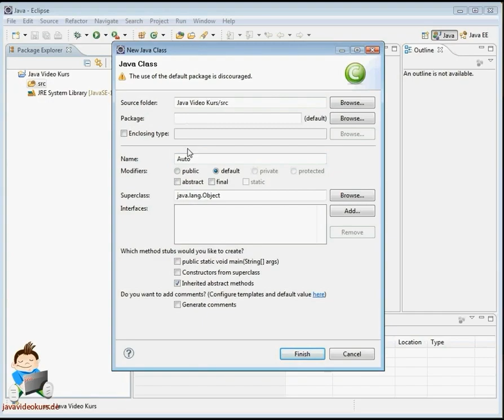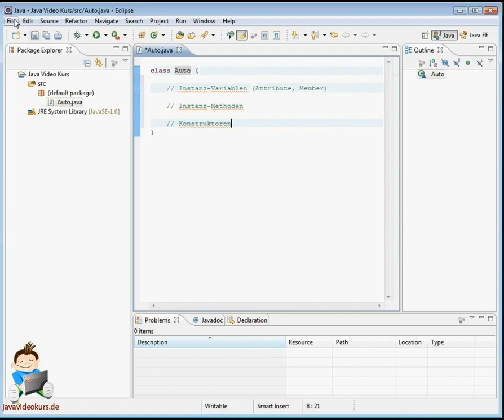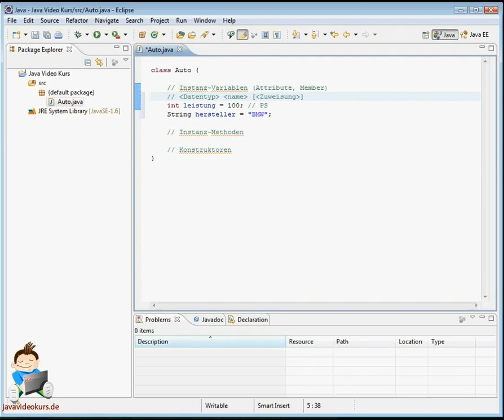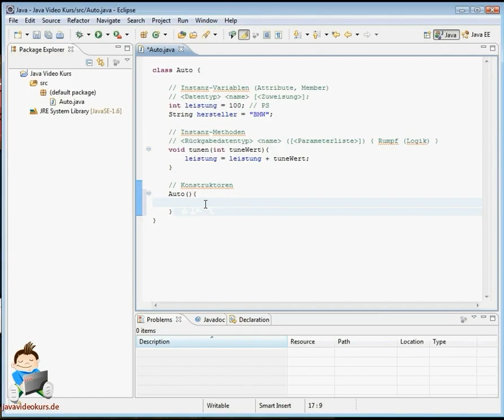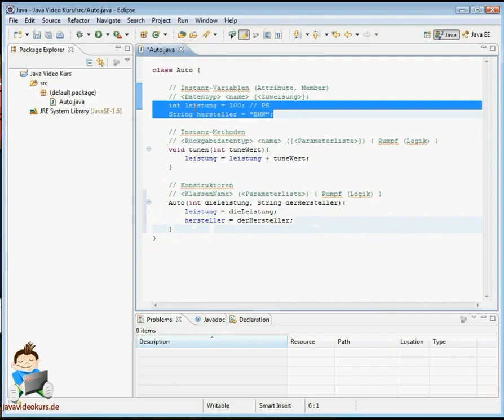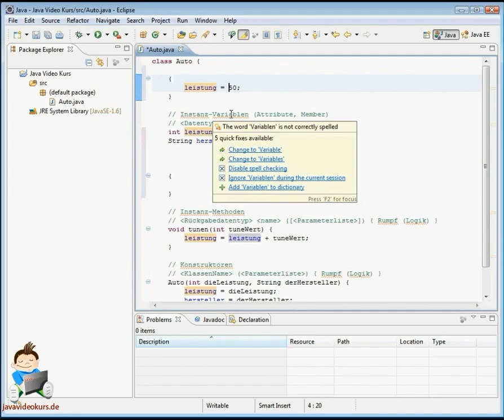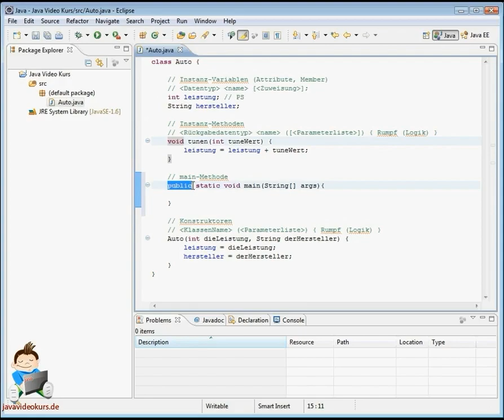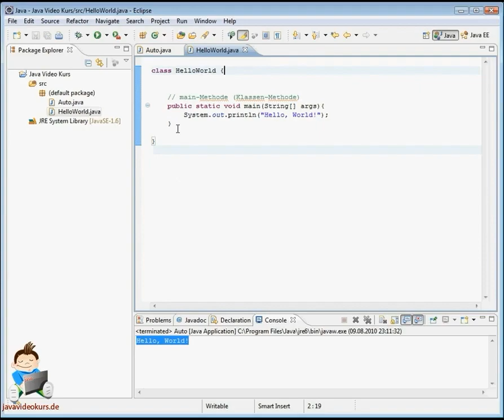Java Online Training